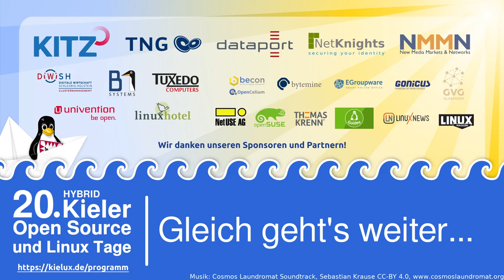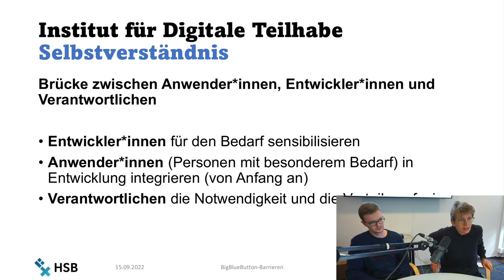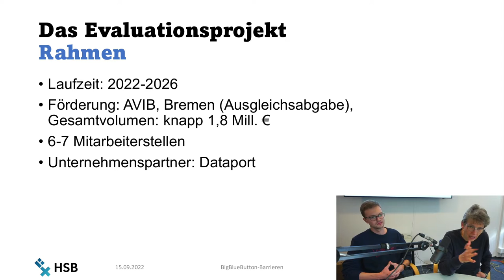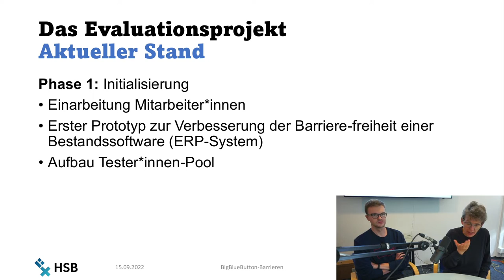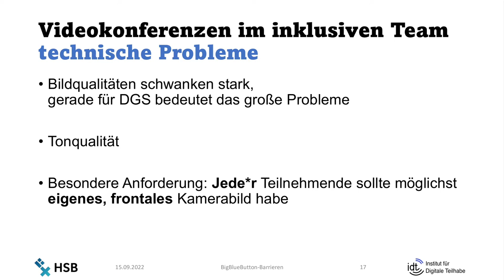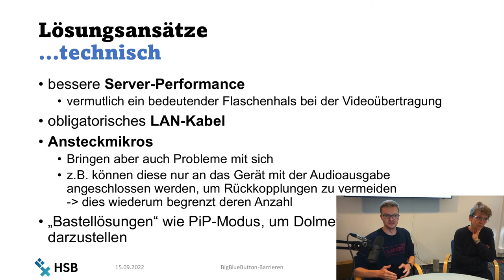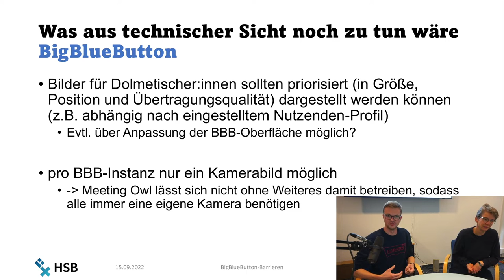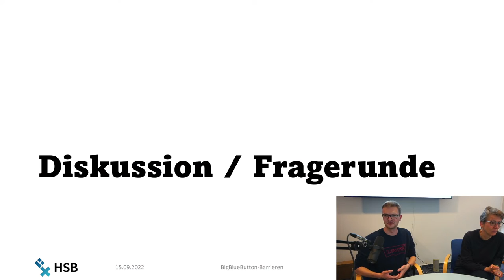BigBlueButton-Barrieren im Arbeitsalltag - Kielux 2022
Ein Vortrag von Dr. Irmhild Rogalla und Fabian Lüders

Wir arbeiten am Institut für Digitale Teilhabe der HS Bremen in einem interdisziplinären, diversen und inklusiven Team von unterschiedlichen Orten aus zusammen. Dafür nutzen wir größtenteils Open Source-Anwendungen, unter anderem BigBlueButton für Videokonferenzen. Gerade für Menschen mit Beeinträchtigungen und daher teilweise sehr spezifischen Bedarfen (z.B. Einbindung von Gebärdensprachdolmetscher*innen) bietet BBB hilfreiche Features.

Bei der Verwendung von BBB stellen wir aber immer wieder Probleme fest, sowohl technischer (z. B. Qualität der Video- und Bildbildübertragung) als auch organisatorischer Natur (bspw. Vorbereitung von Meetings, "Gesprächsdisziplin", etc.). Auf diese möchten wir in unserem Vortrag eingehen, und auch darauf, wie wir mit ihnen umzugehen versuchen. Ferner gehen wir auf einige technische Herausforderungen ein, die aus unserer Sicht unbedingt noch anzugehen sind, beispielsweise an der Benutzeroberfläche von BBB.